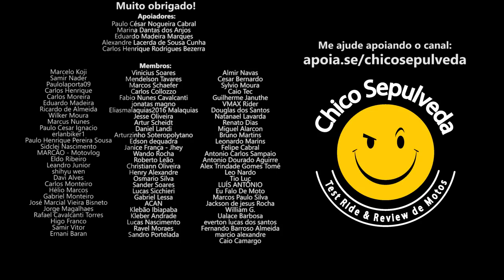A realidade e a sensação de pilotar uma Royal Enfield